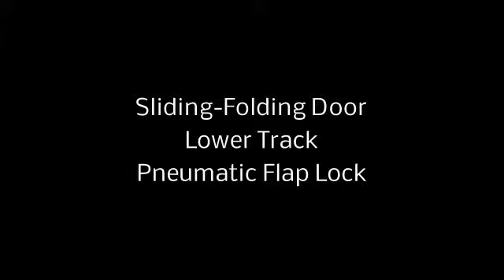BATOR Lower Track System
First Preview of the lower track system (sliding-folding door)  for the Shed Project in New York City.